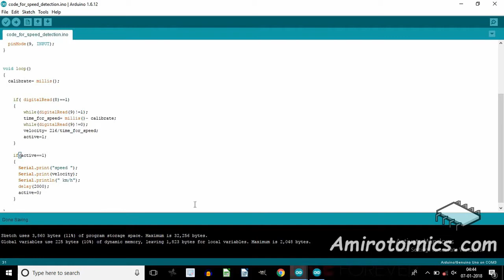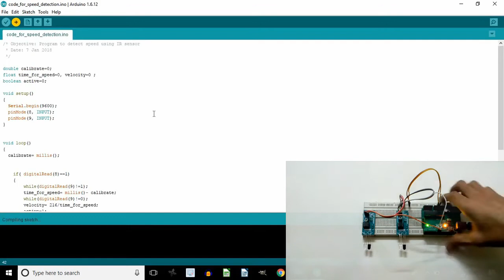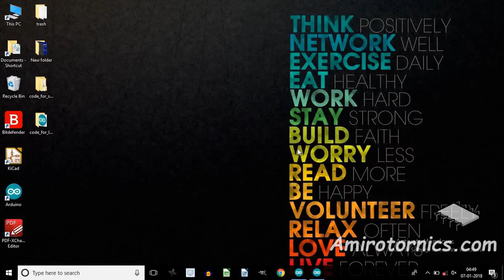1 3 Speed detector by using Arduino UNO Embedded system project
In this tutorial we will learn how to make speed detector using Arduino UNO development board.

You can buy the components from the links given below:
Arduino UNO
IR sensor module
Jumper wires
Bread board

Attribute: Special thanks to Arduino community to provide such an amazing developement board and freeware IDE